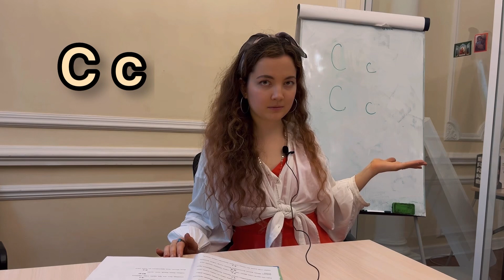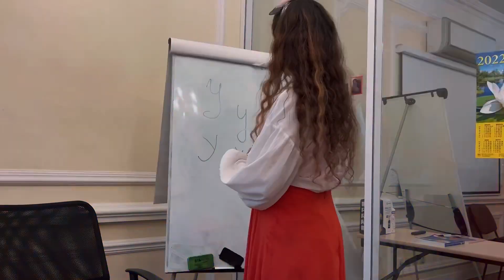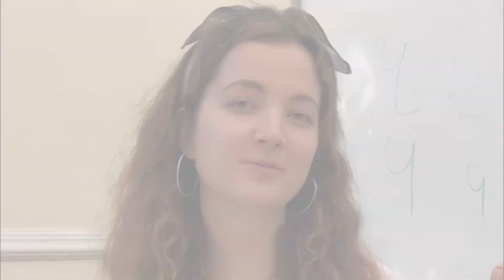RUSSIAN ALPHABET: letters с-ч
Hello! Привет!
My name is Tatiana and im here to teach you some russian 🇷🇺

In this video you will learn letters с, т, у, ф, х, ц, ч.
And for you not to be bored to death I prepare some interesting facts about Russian people, language and culture.

✨Social media✨